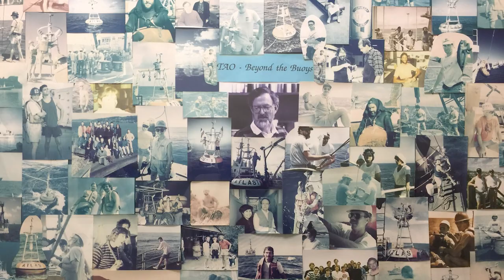NOAA's 30 years of ocean observation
Over the decades, our ability to observe and understand our oceans has significantly improved thanks to the help of technology. Throughout this video, learn how these observations are important to everyone on earth and how NOAA is taking the necessary steps to improve our observation systems.